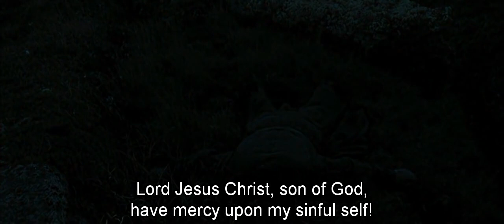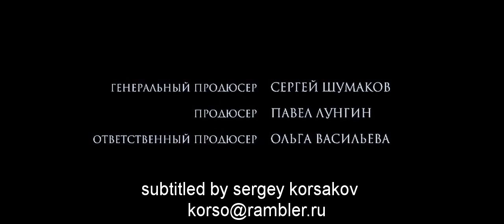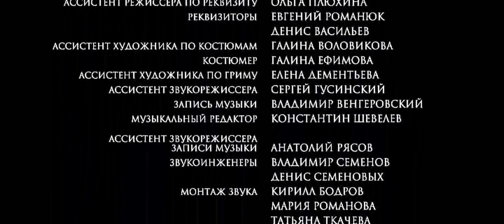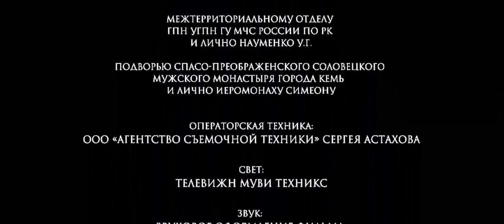"The Island" (Ostrov) - Russia, Pavel Lungin, 2006 [EN-PT]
I'm tired of posting war videos. This is a film channel. I am not interested in creating polemics, just on publishing interesting films or videos that do not usually appear on the media. I am for peace. So here is a beautiful, peaceful film, to forget the horrors of war.
"The Island" is a 2006 Russian biographical film about a 20th century Eastern Orthodox monk. Pyotr Mamonov, who plays the lead character, formerly a rock musician in the USSR, converted to Eastern Orthodoxy in the 1990s and lives now in an isolated village. Film director Pavel Lungin said about him that "to a large extent, he played himself." Mamonov was first very hesitant to play in the film, but then was urged by his confessor to play the character. After the filming, one of the movie crew staff decided to stay on the island and live there as a hermit.
English (burned) subtitles and also Portuguese captions available on Settings.